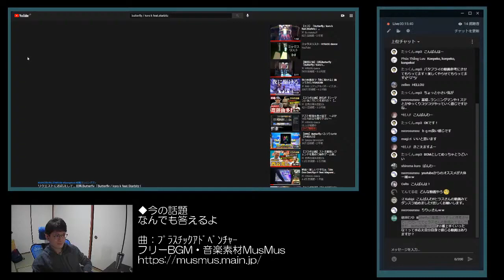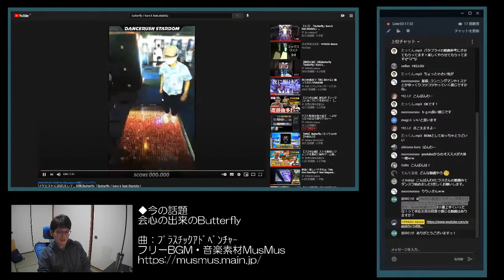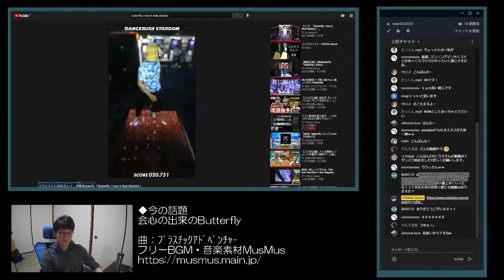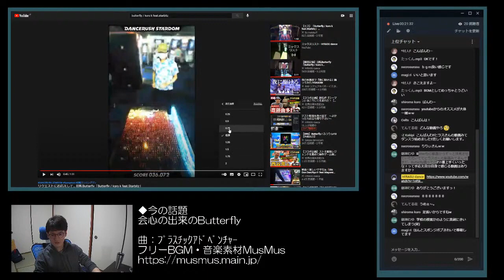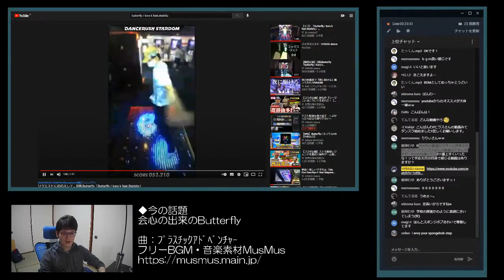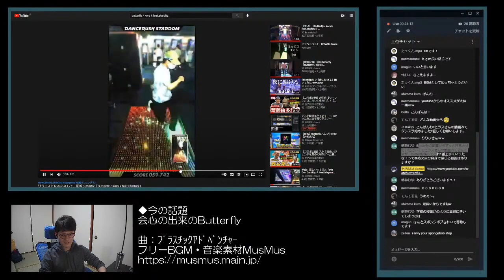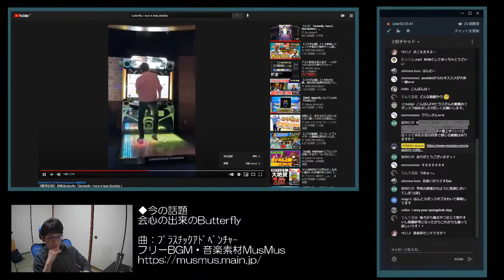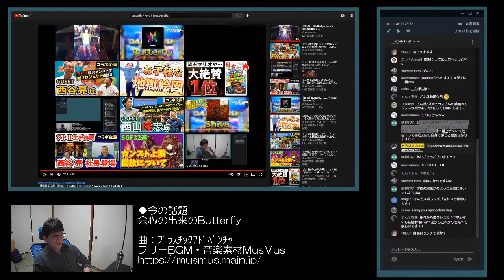【テスト配信の切り抜き】会心の出来のButterfly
2021/02/19のテスト配信の切り抜きです。
コメントで頂いた内容となります。